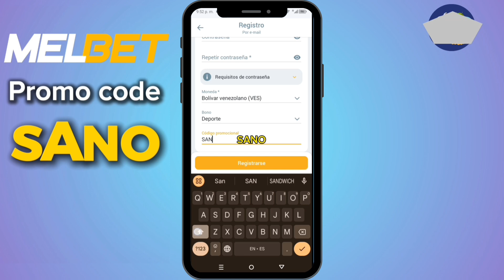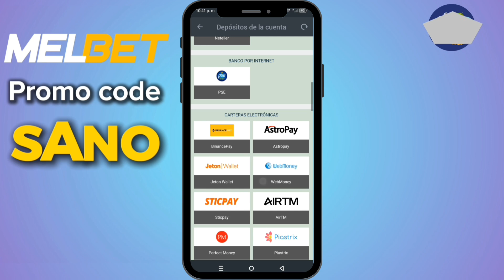Cómo Recargar En Melbet (2024)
En este vídeo te lo mostraré Cómo Recargar En Melbet